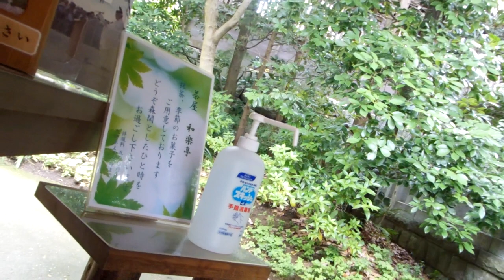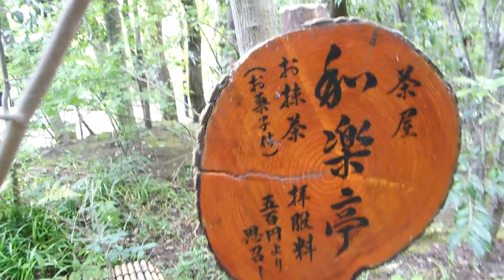寒川神社 神嶽山神苑20230708を歩いてみたDSCN3518